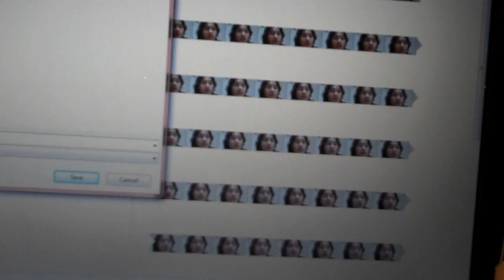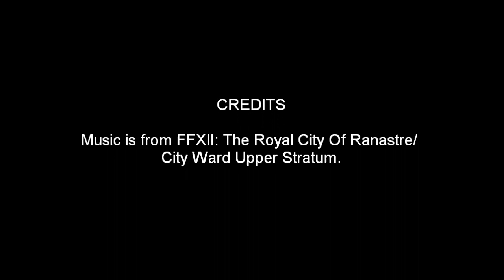VID5 11.09.2009 Start of a workout/diet plan.